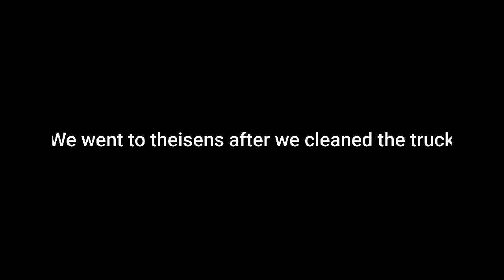Random Vlog 1//Nothing Much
Just did some work on the truck and went to theisens. Also played some casting games.